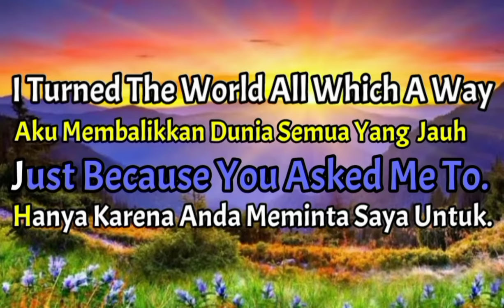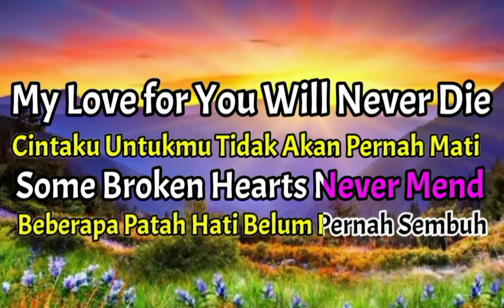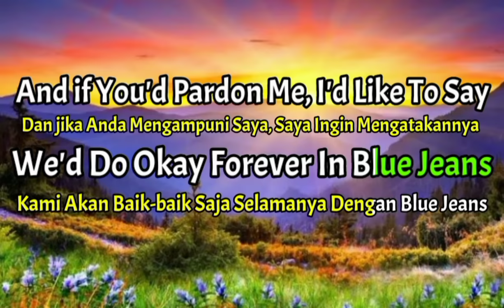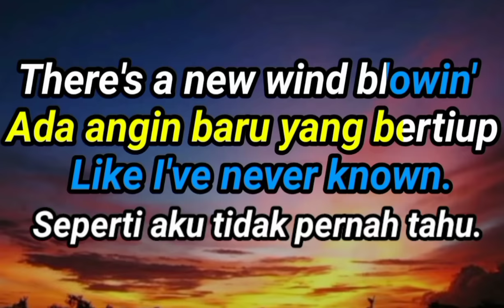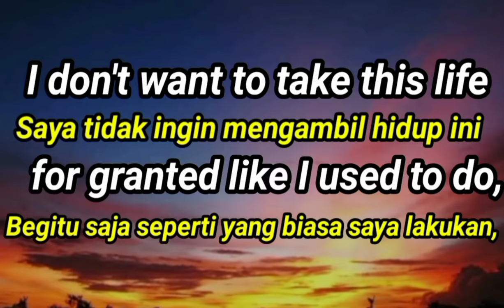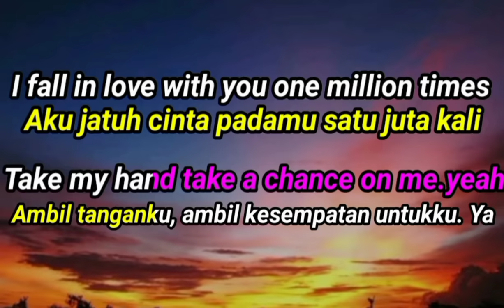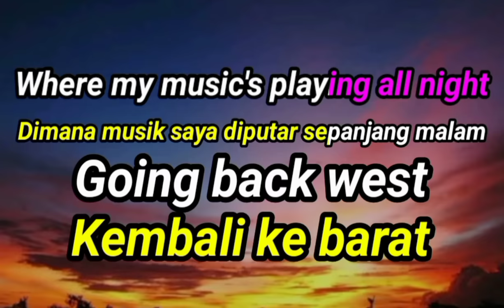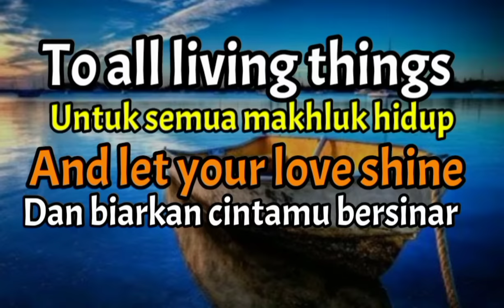THEUNS JORDAAN & JUANITA DU PLESSIS COUNTRY MEDLEY LYRICS DAN TEKS TERJEMAHAN BAHASA INDONESIA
THE BEST COUNTRY  MEDLEY

[00.09]  YOU ASK ME TO
[01.24]  SOME BROKEN HARTS NEVER   MEND
[02.41]   FOREVER IN BLUE JEANS
[04.41]   SOMEBODY LIKE YOU
[06.56]   YOU'RE MY FIRST LOVE
 [08.10]  GOING  BACK WEST
[09.40]   COUNTRY KING MEDLEY

Country Medley

Dance Medley

Country is king

You Ask Me To
Lirik
Long ago and far away
In my ol' common labor shoes
I turned the world all which a way
Just because you asked me to.
Like unto no other
Feel simple love is simple true
There's no end to what I'd do
Just because you asked me.
Let the world call me a fool
But if things are right with me and you
And I'll do anything you asked me to.

Some Broken Hearts Never Mend

Coffee black,
cigarettes
Start this day like all the rest
First thing every morning that I do
Is start missing you
Some memories never end
Some tears will never dry
My love for you will never die

Forever In Blue Jeans
Lirik
Money talks
But it don't sing and dance and it don't walk
And long as I can have you here with me
I'd much rather be forever in blue jeans
Honey's sweet
But it ain't nothin' next to baby's treat
And if you'd pardon me, I'd like to say
We'd do okay forever in blue jeans
Maybe tonight
Maybe tonight, by the fire
All alone, you and I
Nothing around but the sound
Of my heart and your sighs
Money talks
But it can't sing and dance and it can't walk

There's a new wind blowin' like I've never known
I'm breathin' deeper than I've ever done
And it sure feels good
To finally feel the way I do
Now I wanna love somebody, love somebody like you
An' I'm lettin' go of all my lonely yesterdays
I've forgiven myself for the mistakes I've made
Now there's just one thing
The only thing I wanna do, mmhmm
I wanna love somebody, love somebody like you
Yeah, I wanna feel the sunshine
Shinin' down on me and you
When you put your arms around me
You let me know there's nothing in this world I can't do
Sometimes it's hard for me to understand
But you're teachin' me to be a better man
I don't want to take this life for granted like I used to do
No, no
I'm ready to love somebody, love somebody like you
And I wanna love somebody, love somebody like you, yeah

You're My First Love

Will you dance with me
Like we used to dance in that summer night
Will you close your eyes
Put your arms around me and hold me tight
There's nothing so very hard to do
And I was missing you
All alone at home waiting for your call so badly
I'm running back to your arms in the night
I fall in love with you one million times
Take my hand take a chance on me.yeah
Head over heels
We're going to fly into new emotions
We belong together

Going Back West

Talk with me and you'll know
I wasn't satisfied, with living on the side
I started looking around, for a possibility
Listen to my story, of what became of me

Going back west
Yes I know I'll make out alright
Going back west
Where my music's playing all night
Going back west (going back west)
I think I'll do alright
Going back west

Let Your Love Flow
Lirik
There's a reason for the sunshine sky
And there's a reason why I'm feelin' so high
Must be the season when that love light shines
So let that feeling grab you deep inside
And send you reeling where your love can't hide
And then go stealing through the moonlit nights
With your lover
Just let your love flow like a mountain stream
And let your love grow with the smallest of dreams
And let your love show and you'll know what I mean
It's the season, whoa whoa
You let your love fly like a bird on a wing
And let your love bind you to all living things
And let your love shine and you'll know what I mean

Achy Breaky Heart

You can tell the world you never was my girl
You can burn my clothes up when I'm gone
Or you can tell your friends just what a fool I've been
And laugh and joke about me on the phone
You can tell my arms go back to the farm
You can tell my feet to hit the floor
Or you can tell my lips to tell my fingertips
They won't be reaching out for you no more
But don't tell my heart,